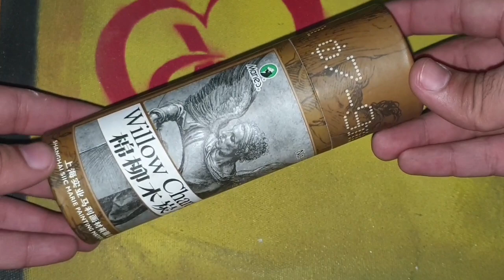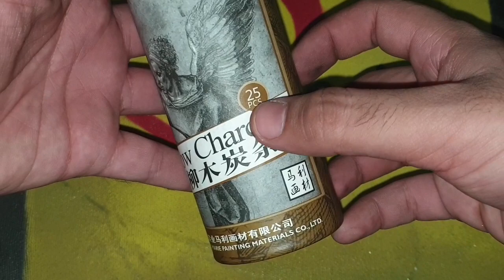Maries Charcoal Pencil 7-9mm Natural Willow Charcoal - Dilkash.pk Online Store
Maries, 7-9mm Natural Willow Charcoal Pencil.

Brand: Maries.
Quantity: 25.
Size: 7 to 9mm width.
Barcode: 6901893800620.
Quality: Natural Willow Charcoal Pencil.
Product No: C7333-25.